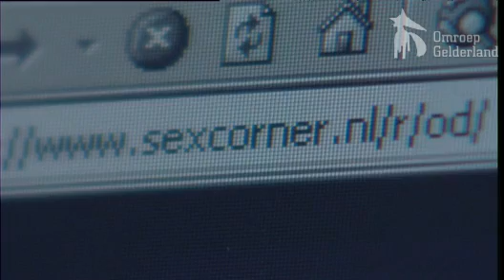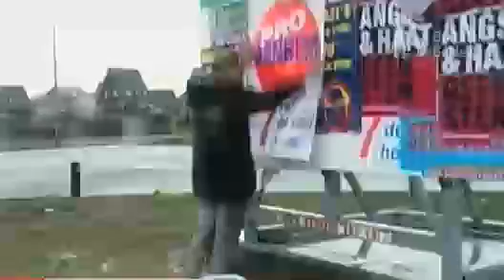241 kinderpornofilms bij Van Meurs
241 kinderpornofilms bij Van Meurs